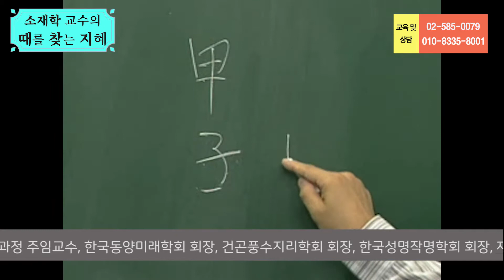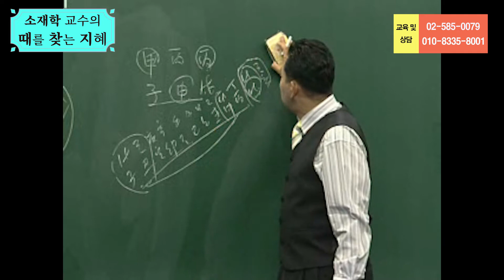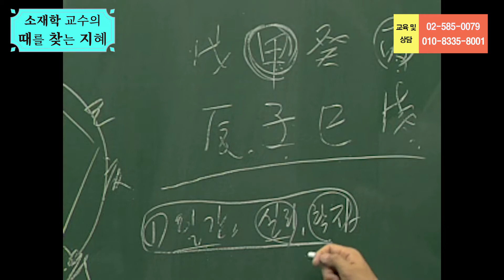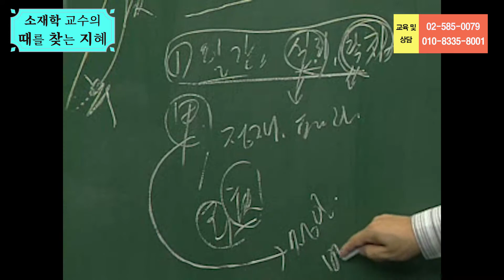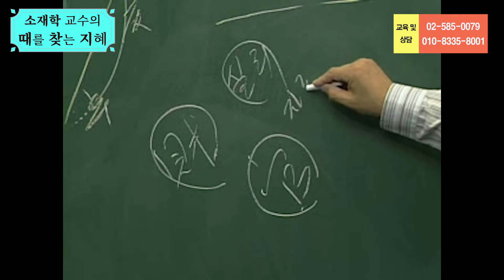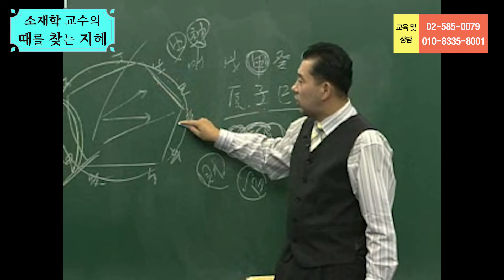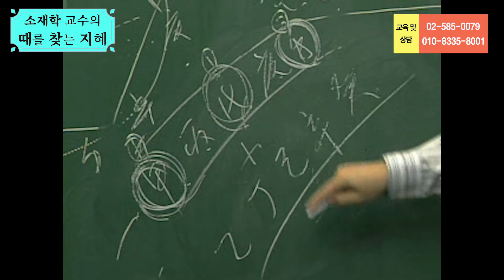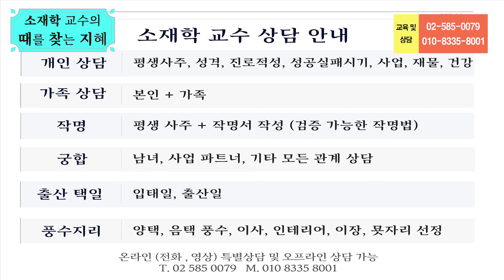60-46-2, 현실 세계를 움직이는 것은 재성과 관성이다 ,사주분석의 대원칙 2, [논리로 푸는 사주학 46-2(석하명리 2005/60강)], 미래예측학 박사 1호 소재학 교수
46강-② 현실 세계를 움직이는 것은 財星과 官星이다.

▶ 四柱의 기준은 日干이다.
▶ 日干을 3단계(用體合)로 분석하면 기본적 성격이 나온다.
▶ 日干을 기준으로 나머지 天干(年干, 月干, 時干)을 十神으로 보면 보다 더 정확한 특성이 나온다.
▶ 현실의 세계를 좌지우지하는 것은 財星과 官星이다.
▶ 財星은 돈, 財物, 實利를 의미하고, 官星은 權力, 자존심, 성질, 성깔을 의미한다.